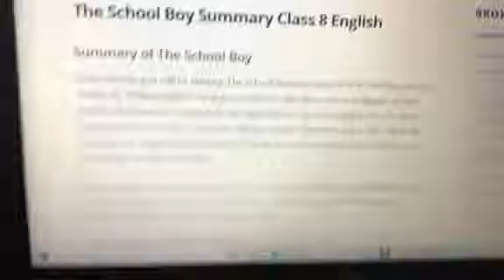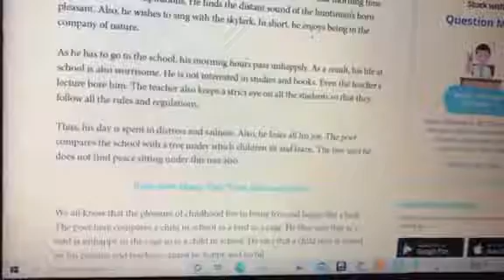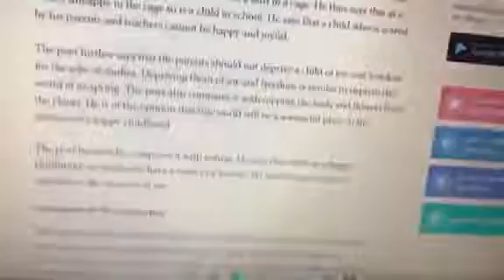The School Boylass 8sonali bhardwaj